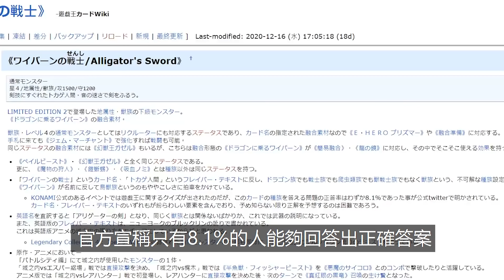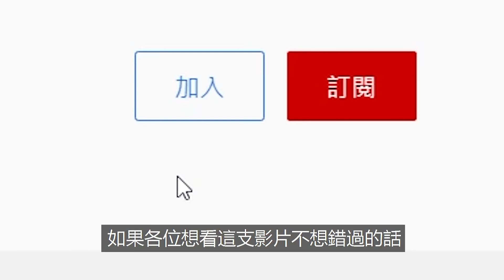只有少數人知道答案的遊戲王難題【帥狗】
你是少數的8.1%嗎?看看關於老卡「龍神戰士」的困難題目吧。
⭐️觀眾約戰Discord⭐️
【注意排隊區請勿聊天、聊天請至聊天區】
★帥狗社群★
《月來月嗨》